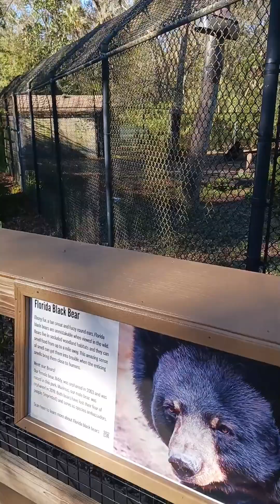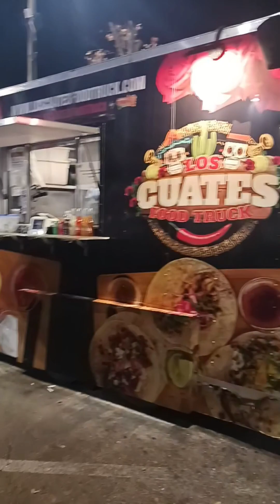Florida vacation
this is some of our vacation to Florida in February 2024. we had so much fun. any suggestions on fun things to do for our next trip here?